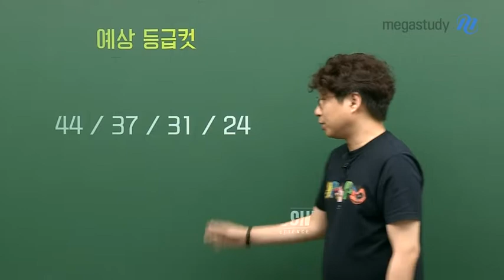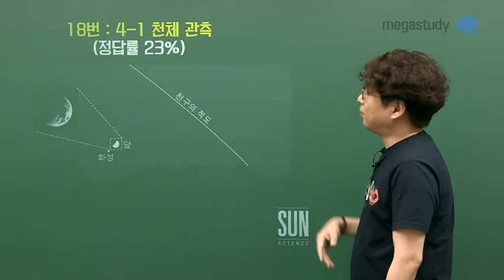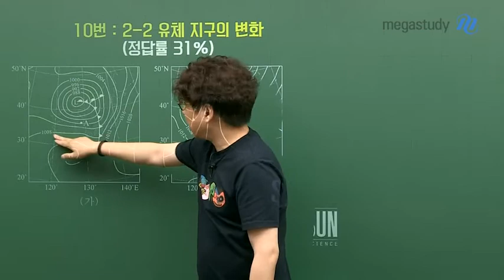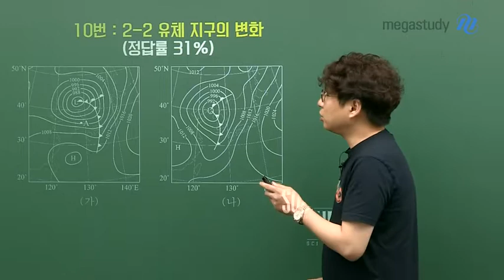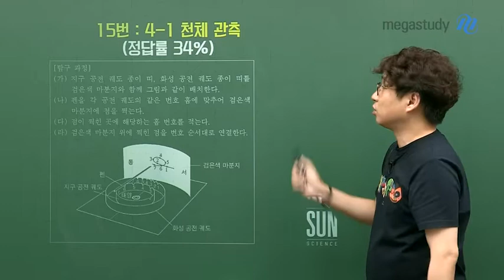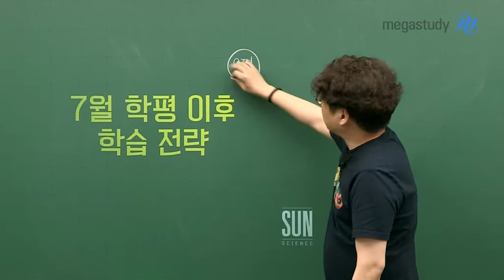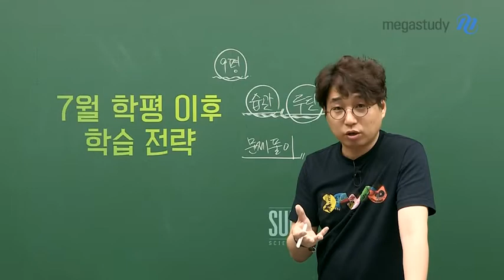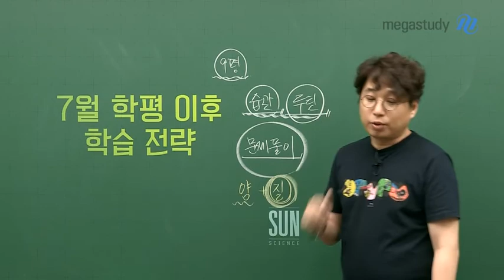[메가스터디] 지구과학 박선 쌤 - 기본기가 필살기다! 7월 학평 지구과학l 총평!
7월 학평 지구과학l,
함정에 빠질만한 문항들이 눈에 띄게 출제되면서
다시 한번 느끼게 된 '기본기가 필살기다!'

*총평

7월 내신 기간, 수능 공부를 잠시 놓고 있을 때 보았던 시험으로
내가 부족했던 부분을 찾는데 매우 의미가 있었던 시험!
전반적인 개념 복습에 있어서 좋은 문항들이 출제되었습니다.

* 오답률 베스트 5

선생님과 함께 해당 문항들을 살펴보며,
나의 문제점을 찾아봅시다!

* 7월 학평 이후 학습 전략

- 다가오는 9월 모평 전략! 7~8월 학습의 중요성!
- 더운 여름, 나만의 습관을 만들어 정확하게 계획하고 최대한 지키려고 노력하자!
- 최대한 실수를 줄이기 위해 문제풀이 습관을 잘 키우자!

더 이상 아는 문제는 틀리면 안 됩니다.

박선 선생님과 함께 7월 학평 지구과학 총평을 살펴보며,
여름방학 학습 계획을 세워봅시다:)

7월 학평 지구과학l 해설강의 확인 하기